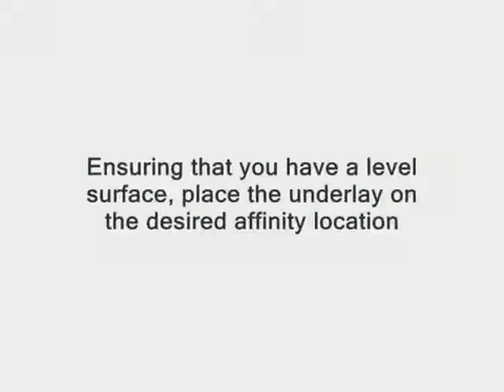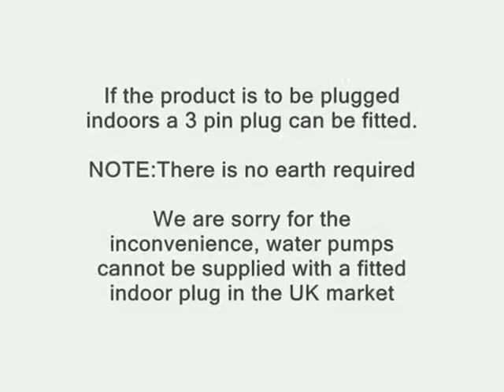Pink Fabric - Octagonal Sun (Adam Neely Mix)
Pink Fabric
"Octagonal Sun" (Adam Neely Mix)
from Sugar Hurts My Eyes
SANDF002 - String & Fader

Video by Adam Neely